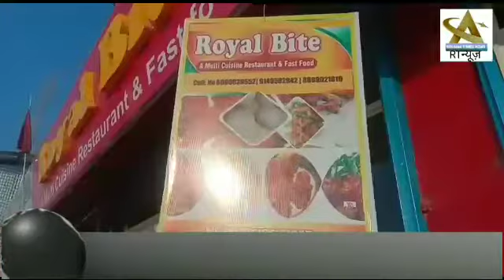CMO Bandipora took the COVID-19 vaccine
CMO Bandipora took the COVID-19 vaccine after the rumour that some health workers have refused to take the COVID-19 vaccine